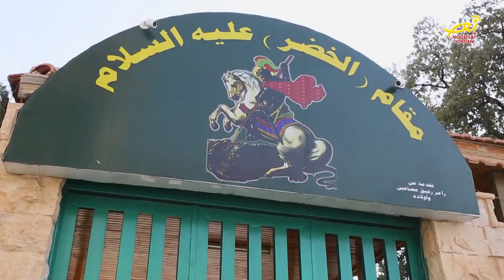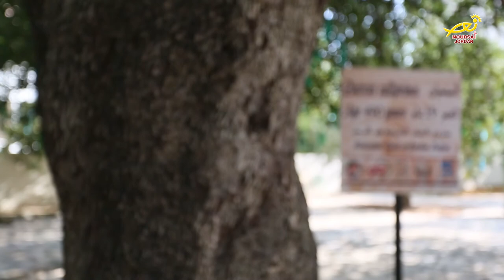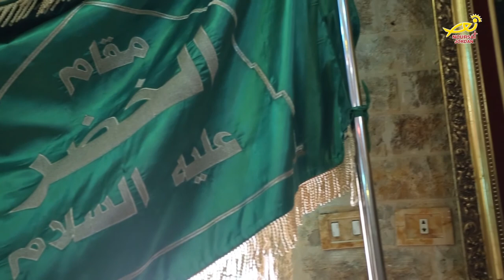نورسات الأردن : تقرير - كنيسةُ القديس جاورجيوس في الفحيص ضمنَ سلسلةِ كنيستي 2017